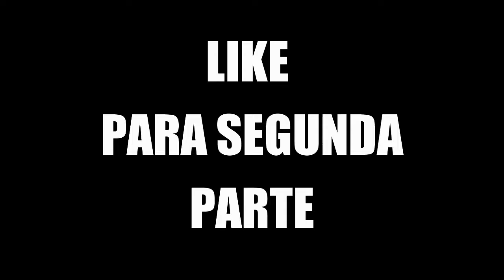NUEVO COCHE !! GTA V ONLINE c/ThezorroASK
SI QUEREIS LA SEGUNDA PARTE DE ESTE VIDEO DARLE A LIKE ♥